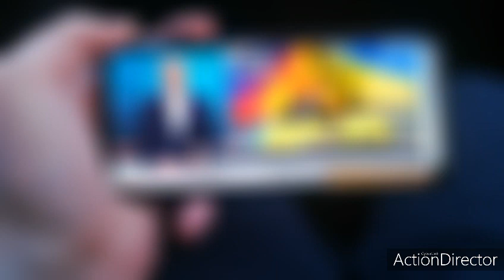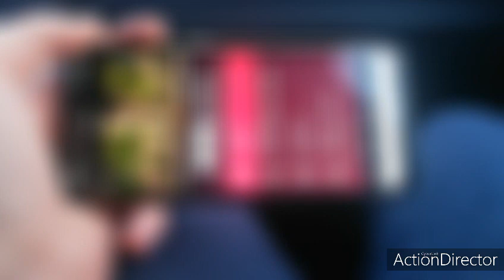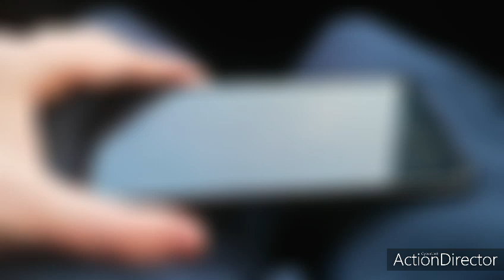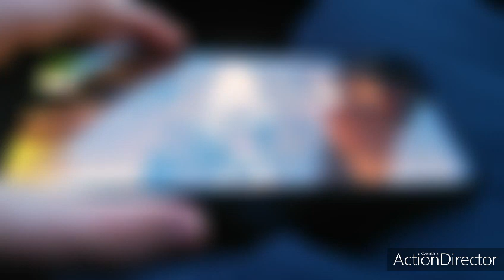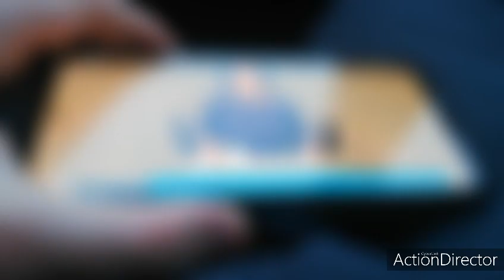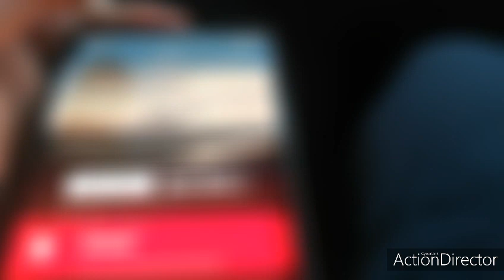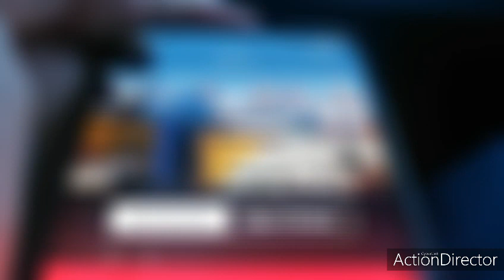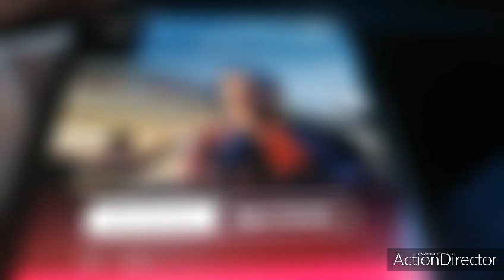Heute die Nachrichten um 18 Uhr